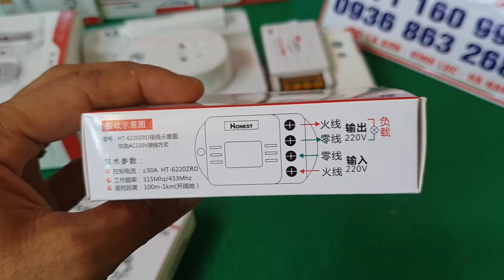Công tắc điều khiển từ xa tắt bật, bộ điều khiển tắt bật từ xa